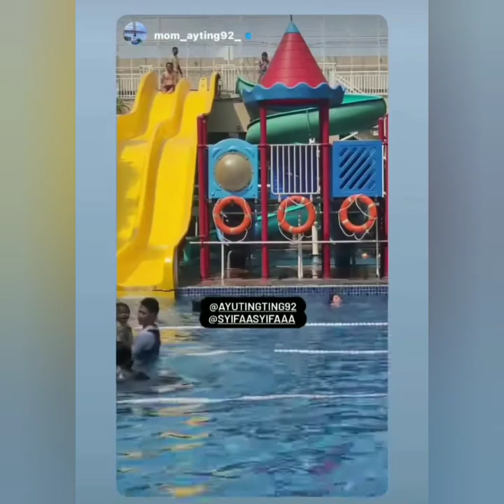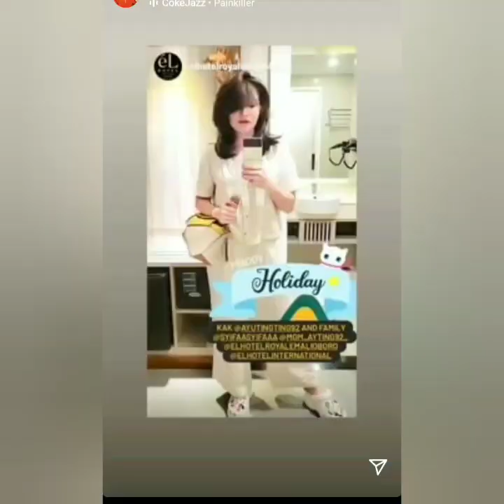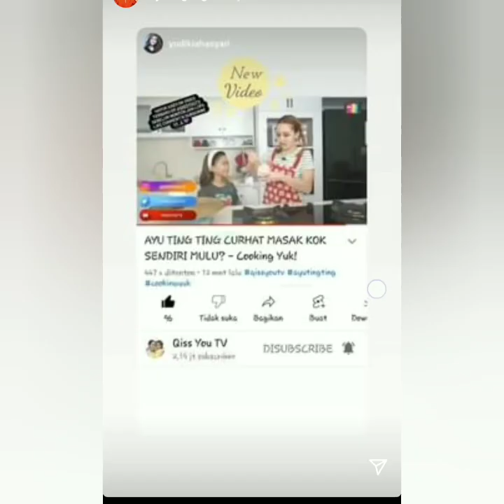KABAR TERUPDATE AYU TINGTING HARI INI. SUPER KEREN BERSAMA AYAH ROZAK & FAMILY